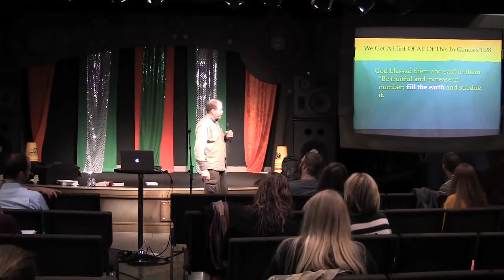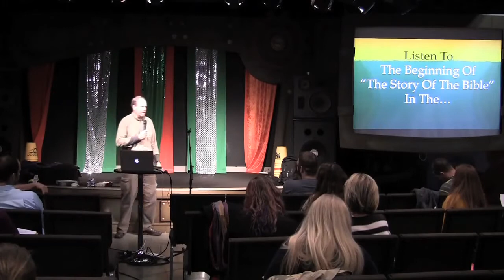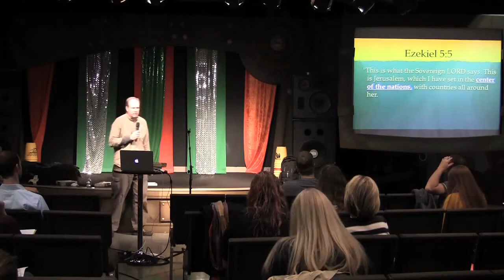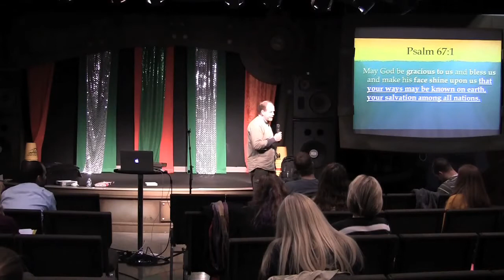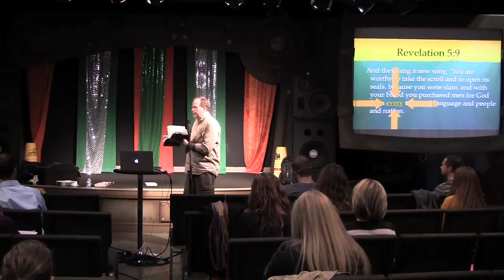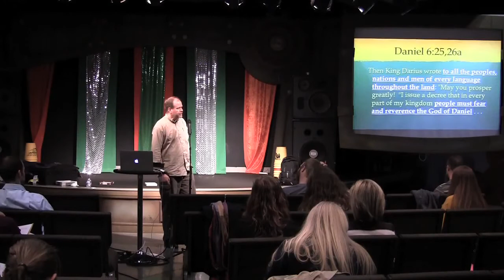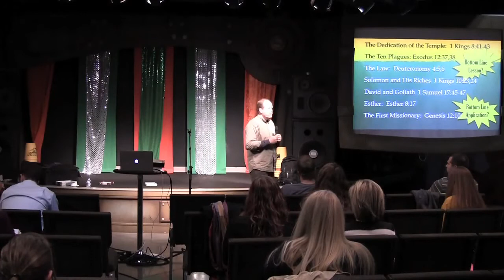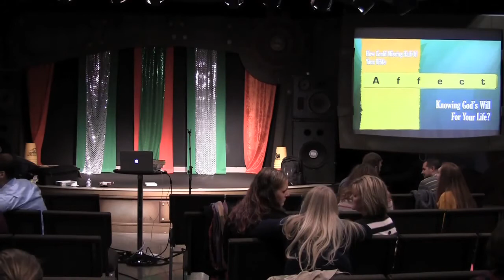Perspectives Lecture 2B